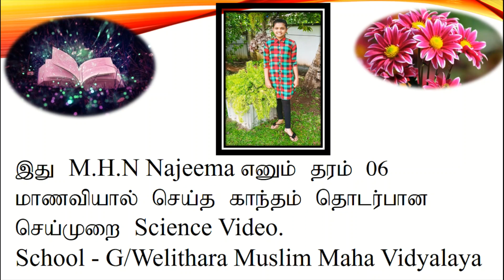Grade 6 Science Magnet Pratical.